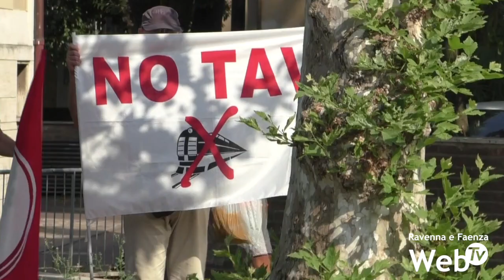Un presidio del movimento No Tav davanti alla Cmc per dire "basta alle grandi opere inutili"